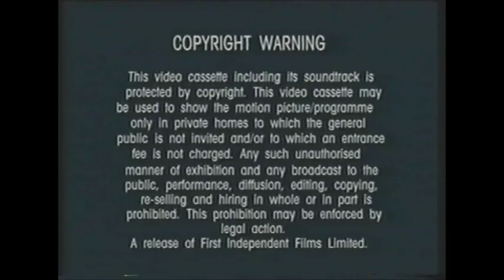Start and End of The Ruff and Reddy Show: Crowds in a Clouds (1994 UK VHS)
Released by First Independent Films in 1994.

Start of Video:
1. Warning Screen
2. First Independent Films Logo
3. Turner Home Entertainment International Logo
4. Hanna-Barbera Logo
5. Ruff and Reddy Intro

End of Video:
1. last few seconds of Ruff and Reddy episode
2. Turner Logo